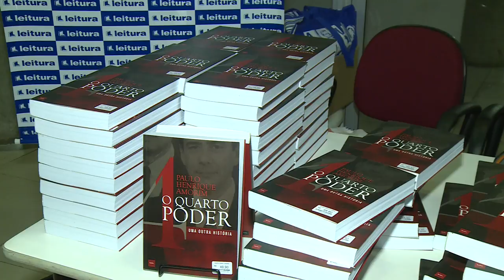Paulo Henrique Amorim lança em Teresina "O Quarto Poder – Uma Outra História"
O jornalista Paulo Henrique Amorim lançou o livro "O Quarto Poder – Uma Outra História", no Cine Teatro da Assembleia Legislativa. A publicação é um livro de memórias e de história. Matéria para o Bom Dia Assembleia.